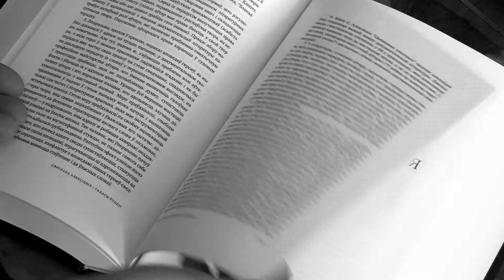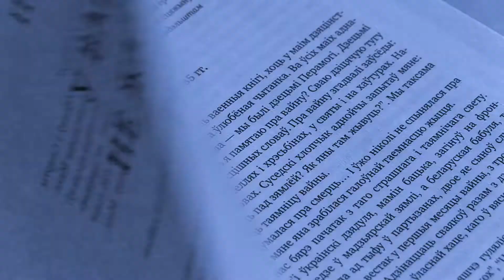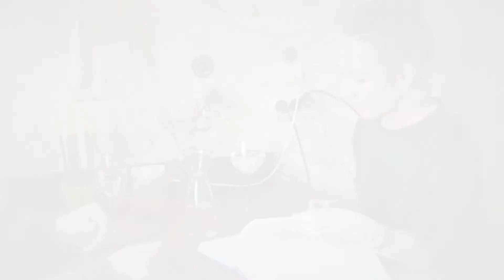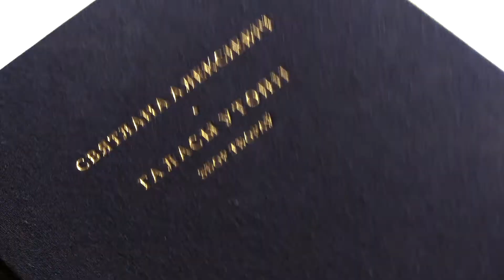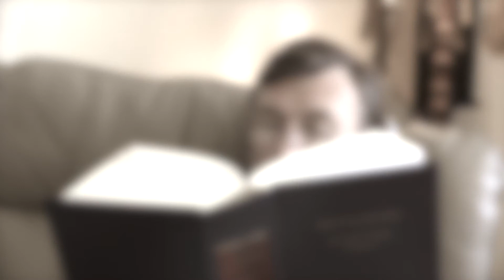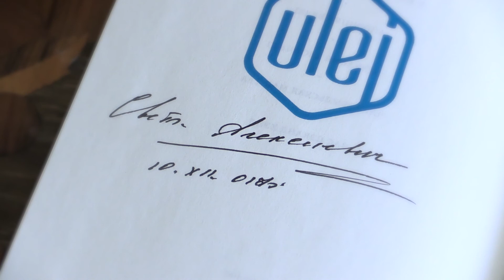"Праспяваць Алексiевiч"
Міні-фільм Уладзіміра Максімкава і Русі, зняты ў гонар 70-годдзя Святланы Алексіевіч